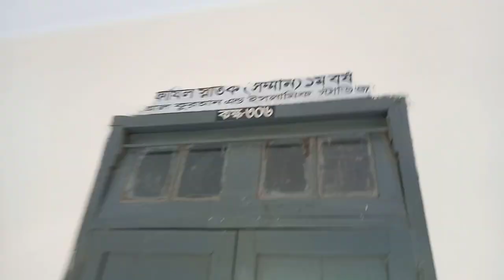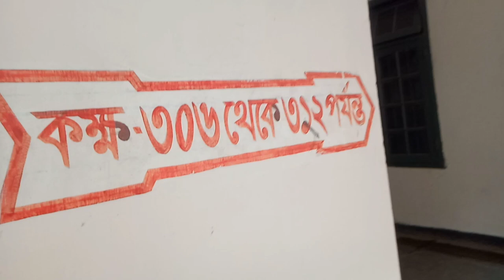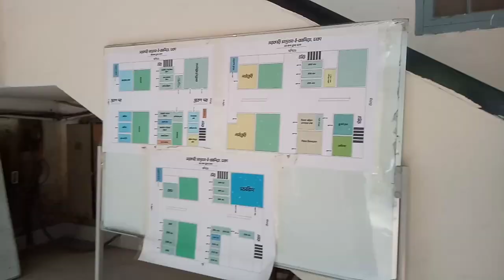সরকারি মাদ্রাসা ই আলিয়া ঢাকা